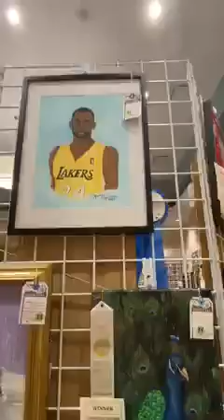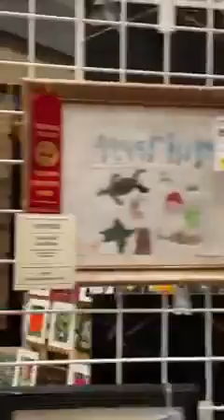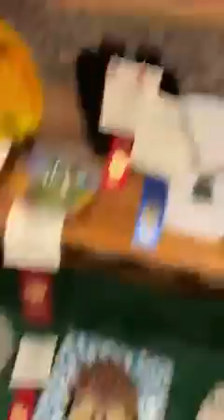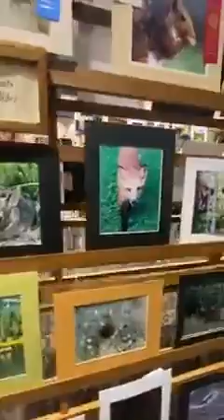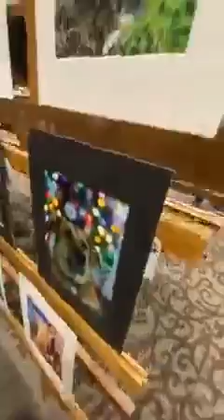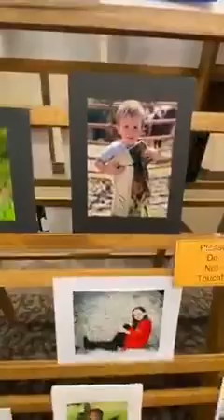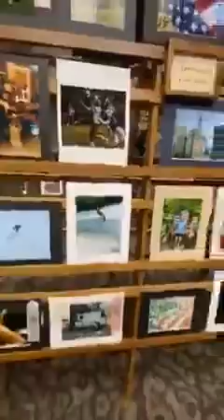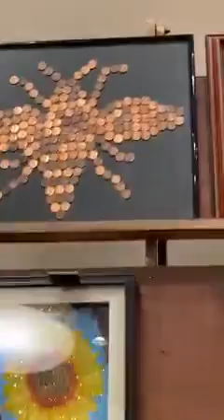Arts, Quilts, Stain Glass, Photography Tennessee State Fair 2021 Lebanon Tennessee